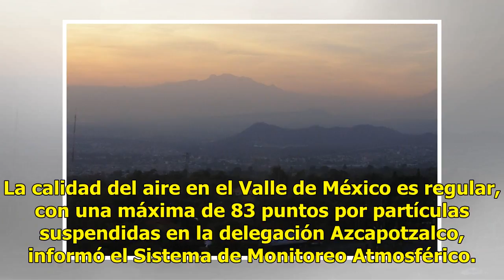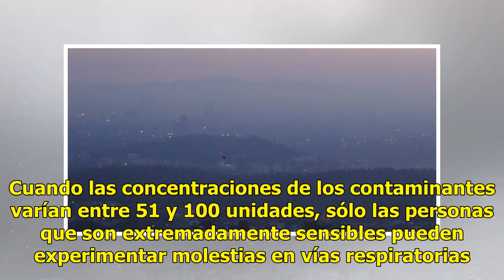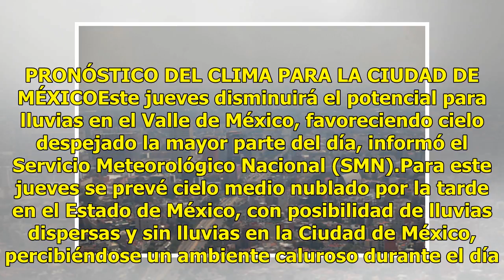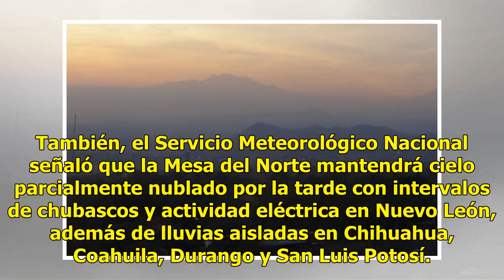Regular, la calidad del aire en Azcapotzalco y Ecatepec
La calidad del aire en el Valle de México es regular, con una máxima de 83 puntos por partículas suspendidas en la delegación Azcapotzalco, informó el Sistema de Monitoreo Atmosférico. En la Ciudad de México, las condiciones son similares en las delegaciones Iztapalapa con 64 puntos, seguida de Izta...